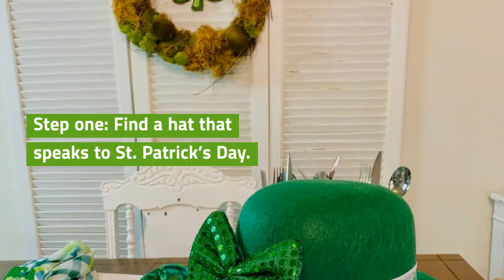St. Patrick's Day Dollar Store Flower Arrangement! Dollar Store! Flower Arrangement!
Did you see my St. Patrick's Day Dollar Store Tablescape?
In this video, I will show you how to create a Dollar Store St. Patrck's Day Flower Arrangement.

St. Patrick's Day Tablescape Blog Hop for Spring!

How to Create a St. Patrick’s Day Tablescape!

Do you love vintage, do you love painting and creating.  I hope this video inspires you to “Create With Me.”  CynthiaShop.com for handmade creations or purchase all the products you need to create your own handmade creations.

Shop other products that I use in my videos:

Glue Gun and Glue Sticks:

Floral Arrangement Tools; Cutters, table, scissors, wire:

Drop Cloth:

5 piece Paint Brush set:

HomeRIght Heavy Duty Paint Sprayer:

Black and Decker Orbital Sander:

Hyper Tough Orbital Sander:

3M Tack Cloth: